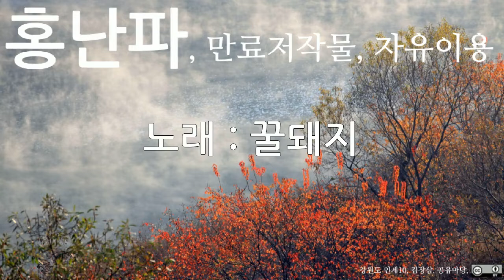홍난파, 꿀돼지, 10회 듣기, 만료저작물, 자유이용, CC0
저작물명 : 홍난파, 꿀돼지, 10회 듣기, 만료저작물, 자유이용, CC0
이용조건 : 만료저작물, 자유이용
공표년도 : 미상
창작년도 : 미상
파일유형 : mp3
음원저작물비트 전송속도 : 128kbps
음원저작물 해상도 : 44kHz
저작물 속성 : 1차 저작물
분류(장르) : 음악